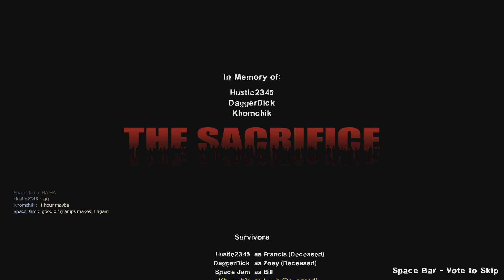Left 4 Dead 2 - Flu Season - The Sacrifice (Expert)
FLU SEASON MUTATION - In this mode, only Boomers and Spitters spawn normally. Common Infected are spawned by the Boomer's bile (if it lands on Survivors) or during Crescendo Events. Tanks and Witches only spawn during scripted events depending on the campaign. Boomer and Spitter spawn timers have been removed and maximum number raised from four to ten. Boomers are much faster and more agile, and do not have cooldown on their bile vomit, while Spitters are also faster and more agile with shorter cooldown on their acid spit. Flu Season is the second community Mutation officially released for both PC and Xbox 360, and is a combination of the works of SR69MMJC and Karma Jockey.